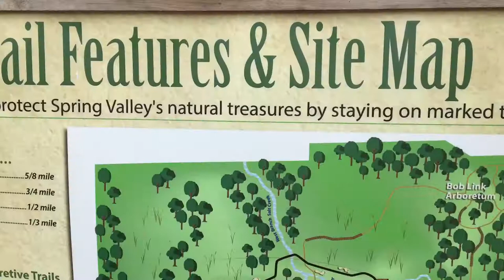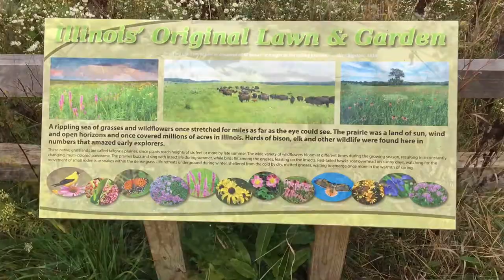Explore with Acurryphotography. Spring Valley nature center